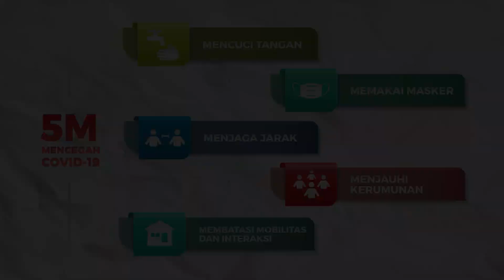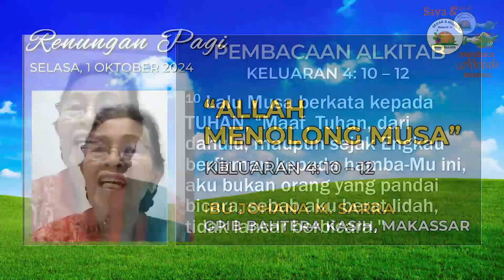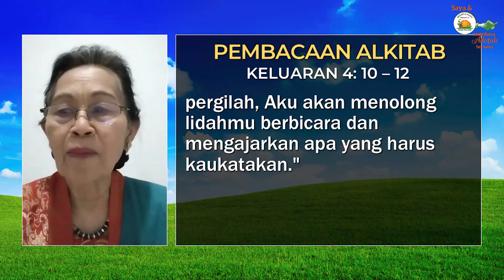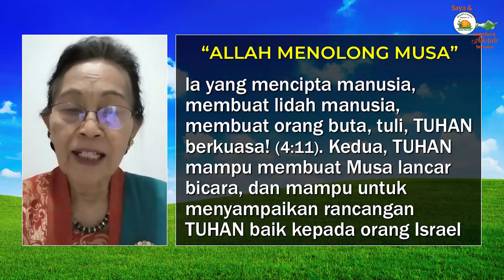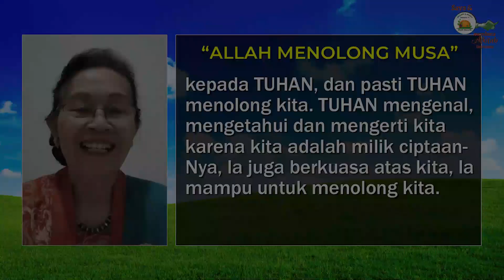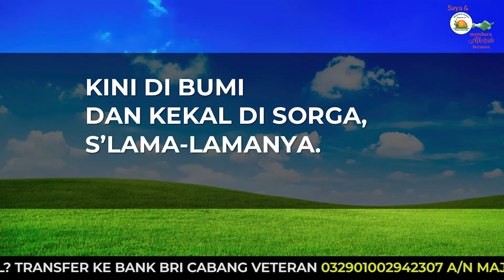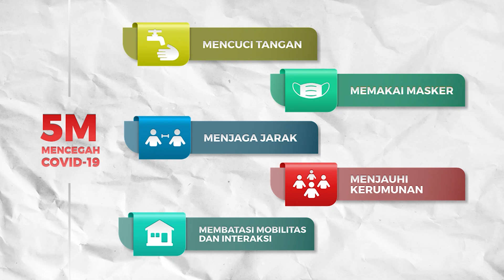Saya dan PKLU GPIB Membaca Alkitab Bersama, Selasa pagi, 1 Oktober 2024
"ALLAH MENOLONG MUSA"

Pembaca:  Ibu Johana M. Sarra, GPIB Bahtera Kasih, Makassar, Sulawesi Selatan
Pengisi pujian:  PS PKLU GPIB Bahtera Kasih Makassar

Nyanyian:  KJ 254
Vokal:  Anathadya Sompotan